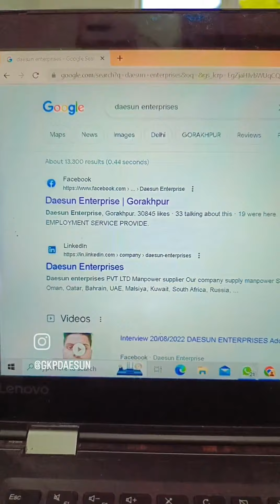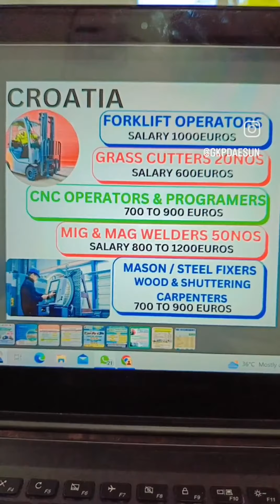𝙒𝙀𝙇𝘿𝙀𝙍|| 𝙈𝘼𝙎𝙊𝙉|| 𝙎𝙏𝙀𝙀𝙇 𝙁𝙄𝙓𝙀𝙍|| 𝘾𝘼𝙍𝙋𝙀𝙉𝙏𝙀𝙍|| 𝙁𝙊𝙍𝙆𝙇𝙄𝙁𝙏 𝙊𝙋𝙀𝙍𝘼𝙏𝙊𝙍 || 𝙂𝙍𝘼𝙎𝙎 𝘾𝙐𝙏𝙏𝙀𝙍 || 𝙅𝙊𝘽𝙎 𝙄𝙉 𝘾𝙍𝙊𝘼𝙏𝙄𝘼 🇭🇷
DAESUN ENTERPRISES
ADD:- NEAR ROMANIYA HOTEL, DR CHEMICAL CHOWRAHA, GORAKHNATH, GORAKHPUR (U.P)

Job in Croatia🇭🇷 , Europe job, Poland job, driver job in Croatia, job in malta, client interview in gorakhpur, client interview in Delhi